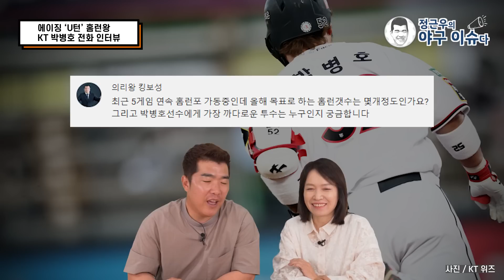KT '박병호' 홈런 1위 아직 감흥 없다! 가장 까다로운 투수는 바로｜정근우의 야구이슈다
* 2년 연속 부진했을 때 야구를 그만둬야 하나? 하는 생각도
* 에이징 커브 인정하고 싶지 않았지만
* 가장 까다로운 타자는 LG의 바로 이 투수!
* KT 입단 전 강백호와 함께 하는 야구 궁금했다!
* 시즌 마친 후 KT의 박병호 영입에 대한 평가 궁금해
* 지도자의 믿음이 지금의 박병호 있게 했다!
* 박병호가 스스로 매긴 자신의 전반기 점수는?